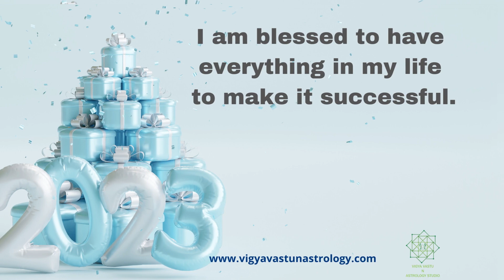December 31, 2022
Video from Shikha makhija